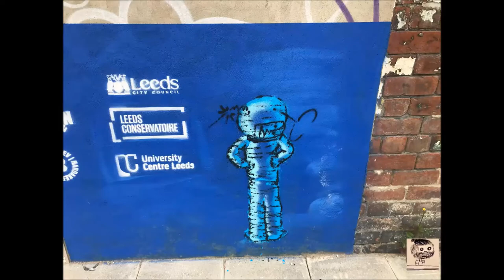Leeds Street Art/Graffiti episode 6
Culture Code Feat. Karra - Make Me Move (James Roche Remix)[NCS]